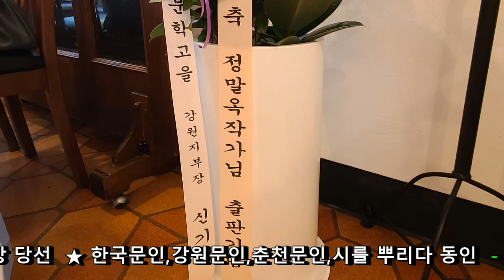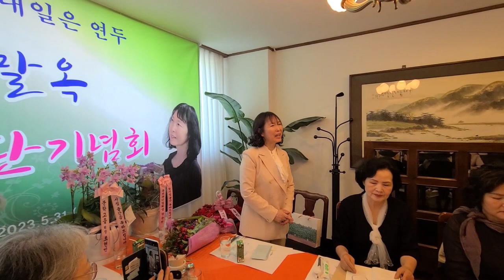정말옥 출판기념회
정말옥 시집
『새, 내일은 연두』
출판 기념회

정말옥 Jeong Mal Ok
·경주 출생
·고려대학교 및 강원대학교 대학원 졸업
·2018년 한국문인 수필등단
·2018년 이태극전국백일장 시조부문 차하
·2019년 종합문예유성 및 문학고을 시등단
·2021년 강원시조 신인문학상 당선
한국문인,강원문인,춘천문인,시를 뿌리다 동인

-시인의 말-
나에게 시는 기도였으며 마음의 정화였다
그러나 시의 정수에 이르기는 요원한 첨탑이었다
그 첨탑에 이르는 길이
시의 길이란 것을 다시 깨닫는다.

아직 부화되지 않은 알을 여기 내놓는다.

비바람 이겨내듯 젖은 날개 이슬 털며 꿋꿋이 가 보련다.

2023년 5월 춘천 서면 방동리에서 정말옥